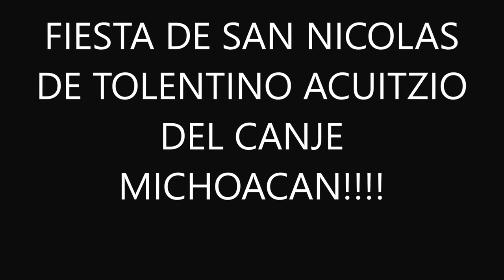ASÍ SE FESTEJA EN ACUITZIO!! (Fiesta de San Nicolas de Tolentino 2016)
Fiesta de San Nicolas de Tolentino en Acuitzio, que VIVA MICHOACAN!!!